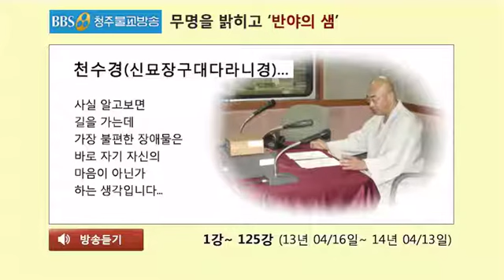천수경(신묘장구대다라니경)... 260회(13년 06/18) 천수경(千手經) 10